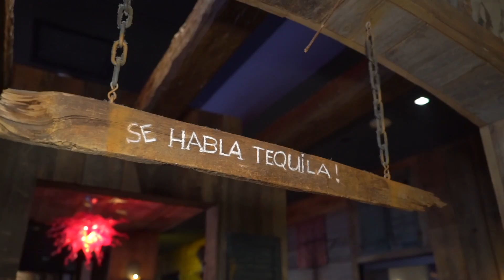Ori's Bar Mitzvah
This video is about Ori.6.16.2018